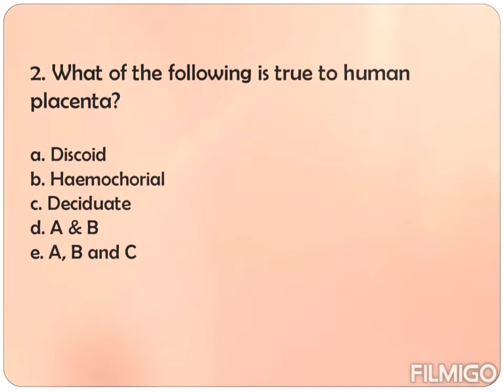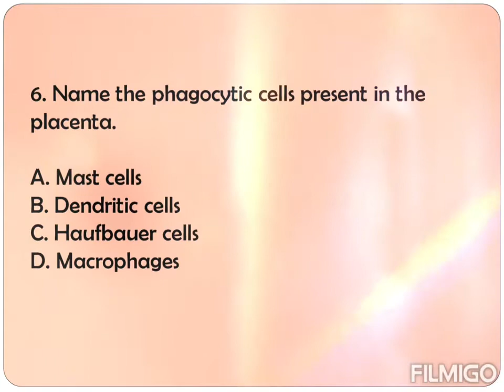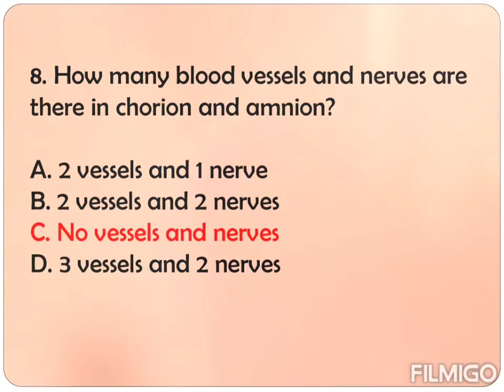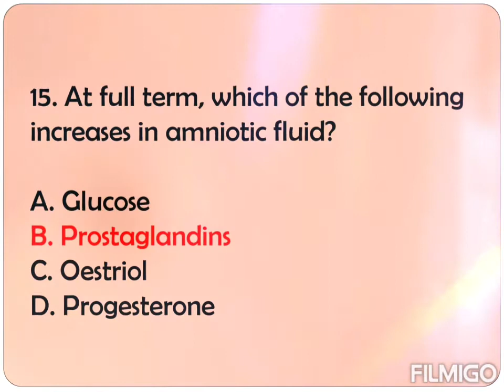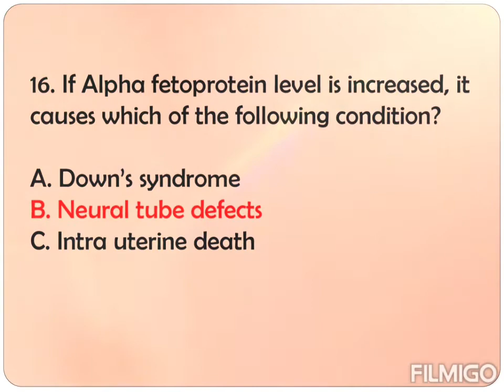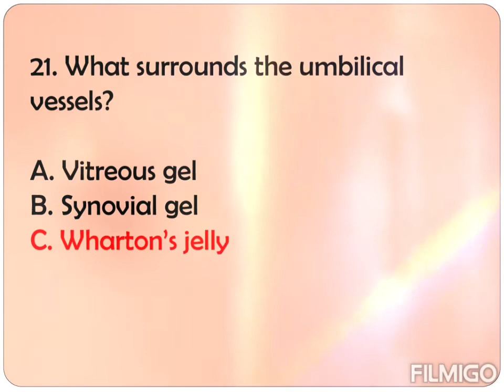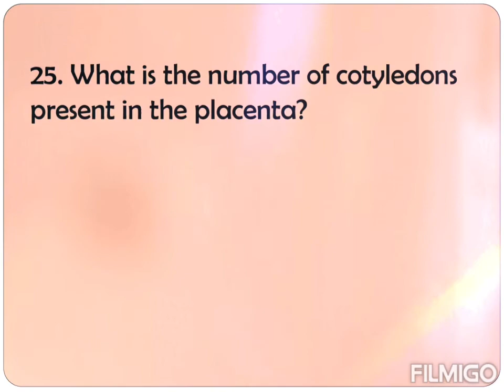MCQs on placenta and fetal membranes... Helps you in viva and AIAPGET exams...